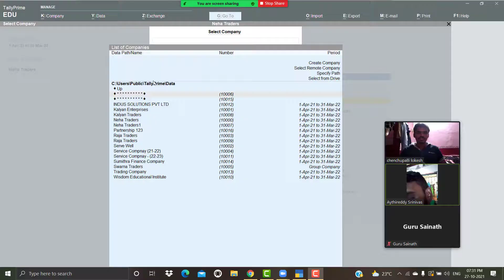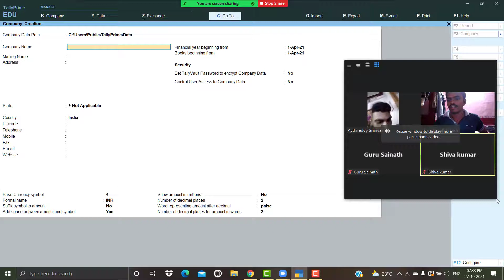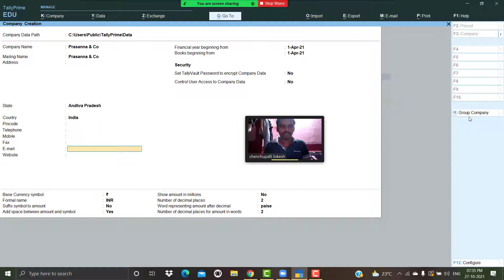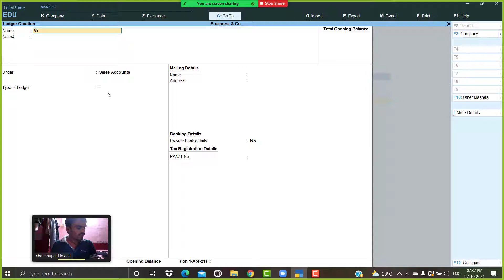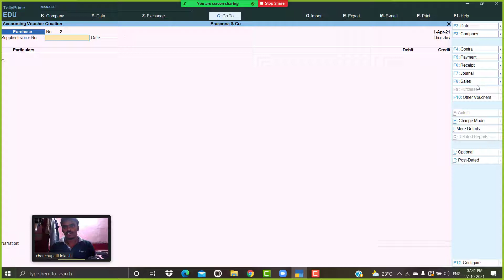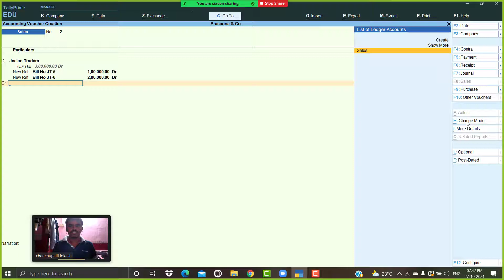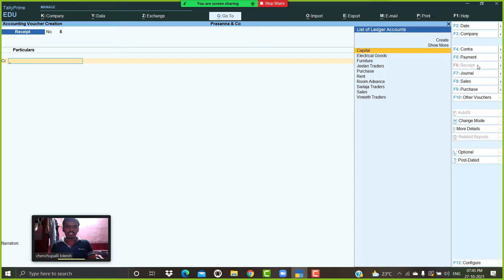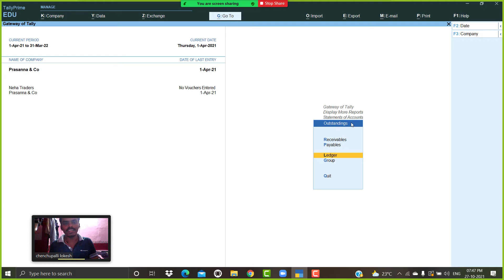How to Post Bill Wise Transactions in Tally Prime Telugu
BillwiseEntries OnlineTraining Telugu Hello ...వ్యూయర్స్ .